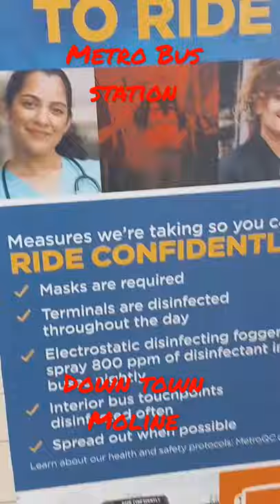METRO BUS STATION MOLINE ILLIONIS of the Quad Cities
Short video shot at the Metro Bus Station Moline Illionis of the QUAD CITIES January 3 2022 On A Visit I took Out too the Quad cities and decided to take a bus ride

Snap chat @
Mrbrowneyes18